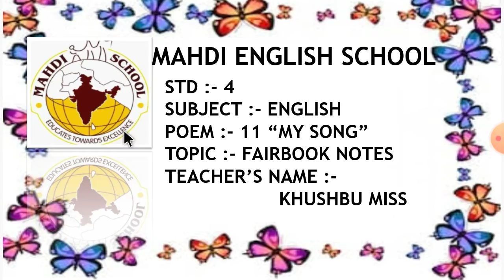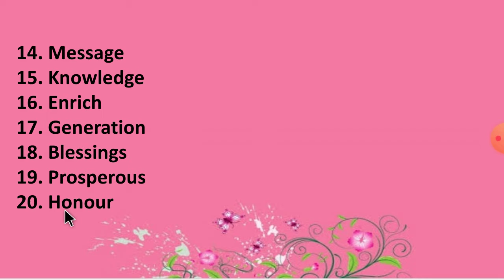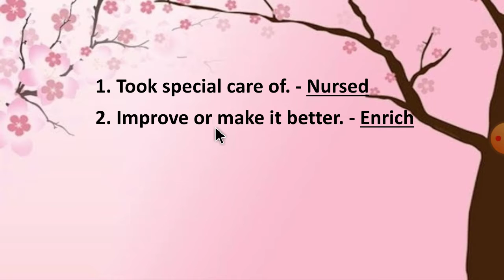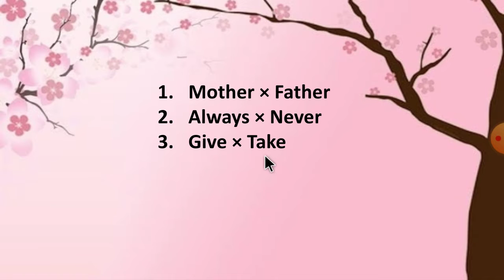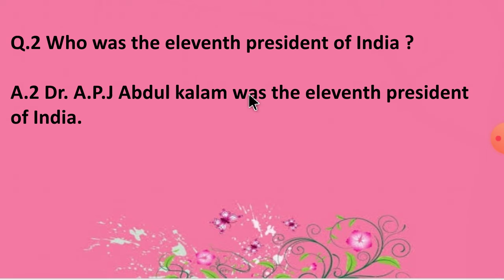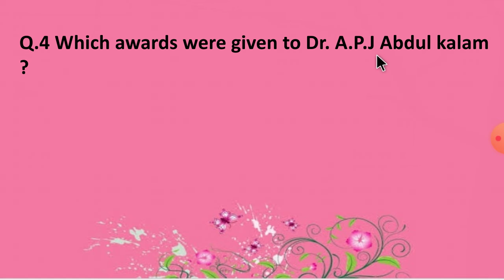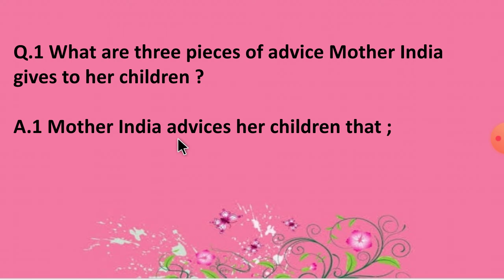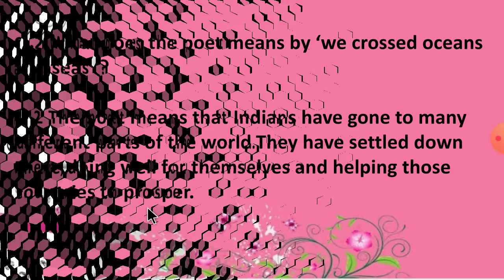English Medium - STD - 4 - English - Poem - 11 - fair-book - notes - Rev